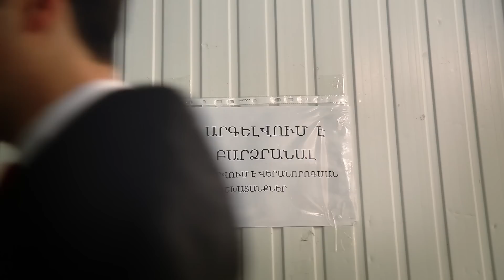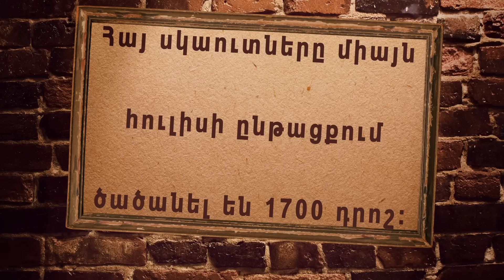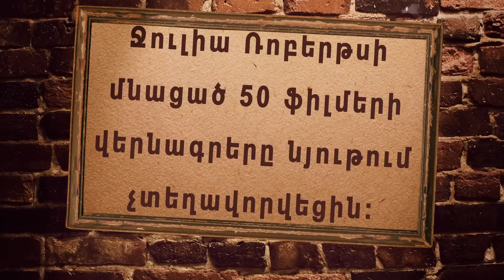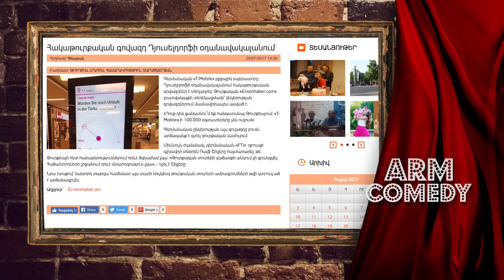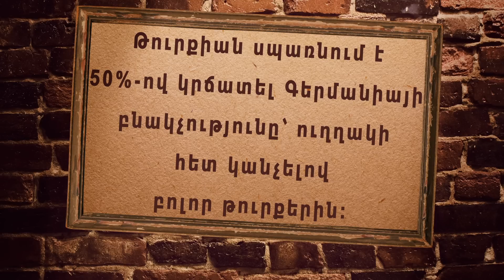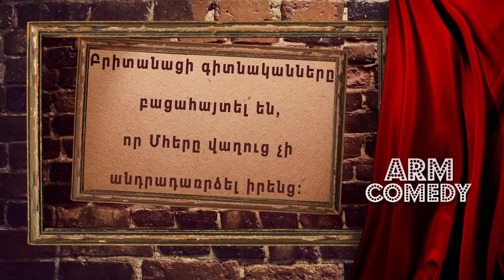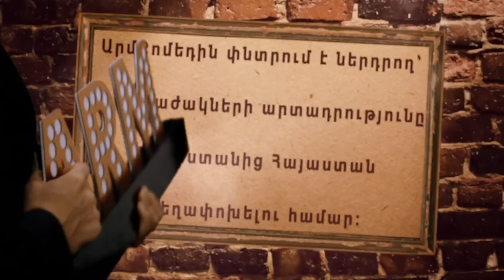ArmComedy 638 - Երգ, Սոֆի, Արմքոմեդի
Եթեր՝
Շաբաթվա լրատվության երգիծական ամփոփում: Դիտեք Atv-ի եթերում ամեն երկուշաբթի, չորեքշաբթի և ուրբաթ 20:30-ին